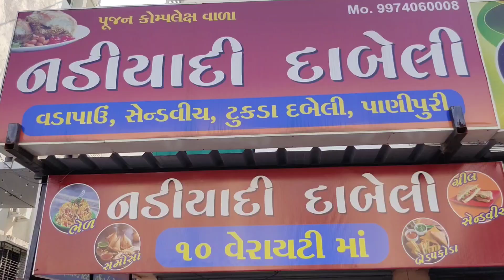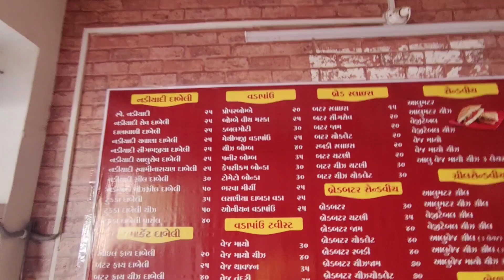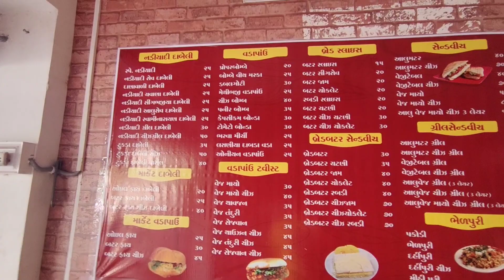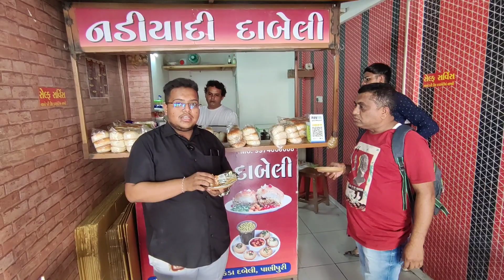નડિયાદી વાળા એવા ટુકડા બનાવે કે લોકો સ્પેશીયલ 20 km દુર થી ખાવા આવે | Unique Item of Amdavad Food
Address.

vadodara kacchi dabeli recipe
kacchi dabeli recipe in gujrati
kacchi dabeli recipe in marathi
kacchi dabeli recipe street style
dabeli recipe
dabeli recipe in gujrati
dabeli recipe in marathi
Street style dabeli recipe in hindi is one of the
easiest and tastiest way of making dabeli at
home. Now you don't need to rush to market to
buy dabeli if you have all ingedients at home. In
case you loved this recipe, then do show your
love by liking, sharing and commenting down in
the comments section. I feel motivated in
reading all your wonderful comments.
KanaksKitchenHindi,South indian veg food
gujarati cuisine, gujarati thali,gujarati
food,gujarati food recipe,gujarati thepla
recipe,gujarat,gujarati cuisines,gujarati
snacks,gujarati snacks recipe,gujarati
thepla,gujarati street food,gujarati
recipes,gujarati thepla recipe in hindi, best
gujarati thali,gujarati thepla recipe by cooking
with smita,methi thepla gujarati,gujarat
food,best gujarati thali in surat gujarat,gujarati
dishes,gjarati cooking
gujarati food,gujarati thali,food,gujarat food,best
gujarati thali,indian food,gujarati cuisine,gujarati
recipes,gujarati kadhi, gujarati food
recipe, ahmedabad food,gujarati thali
menu,gujarati thali recipe,gujarati, gujarati thali in
ahmedabad,gujarat, indian street
food, ahmedabad street food,street food,gujarati
food ahmedabad,gujarati food recipes, top 10
gujarati food,guju food,gujarat street food
kathiyawadi, kathiyawadi food,kathiyawadi
recipe,kathiyawadi thali, kathiyawadi thali
recipe,kathiyawadi thali menu,kathiyawadi kamlesh modi food jigar Patel vlogs foodi kabhi kabhi khaya kya eat n drive aanand sata gujju box Dil thi foodie, foodie duniya, the foodie series, the pakka foodie, Chetan food tour , food Surat Gujarat India unlimited food Surat Gujarat food tour, amdavad food tour, jamnagar food, Kutch food, vadodara food, Street food India unlimited food Surat Gujarat India unlimited food mehul Bavadiya Vlogs Surat,famous street food in india
street food mumbaistreet food tamil
Indian street food mukbang
vada pav
pani puri
Foodie
Street food India veg
Indian food
Traditional food vlog
The Foodie Series
Deepak Gajjar#suratfamousfood
pani puri,pizza,burger, sandwich, chat, Street
food India veg,indian food,Traditional food vlog,
gujarati recipes, street food recipe,authentic
gujarati recipes,gujarati street food,kathiyawadi
style in gujarati, Bhavnagar food,